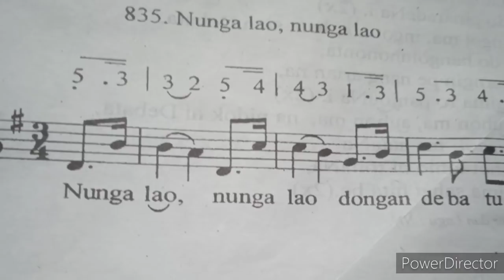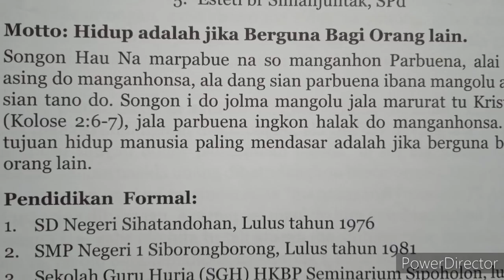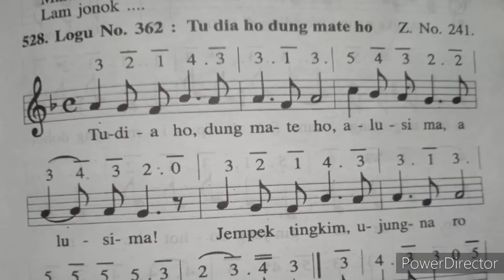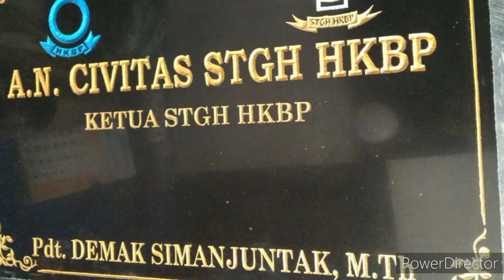SEHARI SEBELUM KEPERGIAN Pdt. DEMAK SIMANJUNTAK, M. Th.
Tepatnya pada penghujung Tahun Gerejawi, 22 Nov 2020 Pdt Demak Simanjuntak telah mengakhiri perjalanannya dalam dunia fana.
Dia sudah bersama dengan Kekasih jiwanya dan yang Mengasihinya, yakni Bapa di Surga.